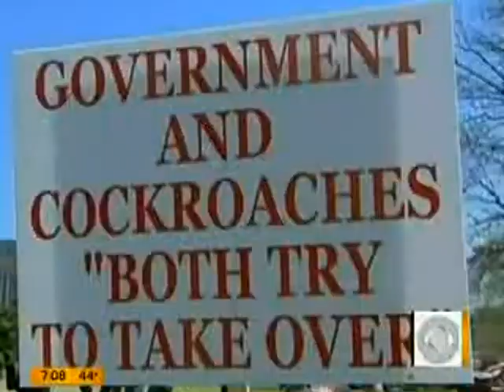Congressman Steve King on CBS - Early Morning Show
Congressman Steve King on CBS - Early Morning Show - 4/9/2011